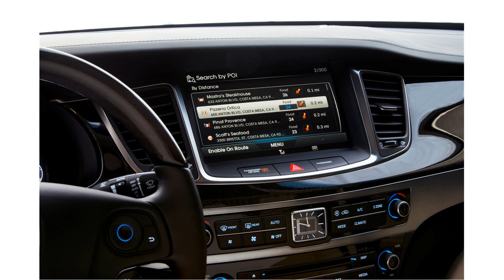2015 model hyundai equus signature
2015 model hyundai equus signature
2015 model hyundai equus signature
hyundai equus signature vs ultimate
2015 model 2014 hyundai equus signature
2011 hyundai equus signature review
hyundai equus horsepower
2016 hyundai equus
2015 model hyundai equus signature vs. ultimate
2013 hyundai equus signature
2011 hyundai equus signature
2015 model 2013 hyundai equus signature
2012 hyundai equus signature
2015 model 2012 hyundai equus signature
2015 model 2011 hyundai equus signature
2014 hyundai equus